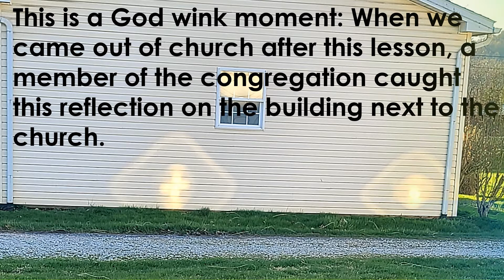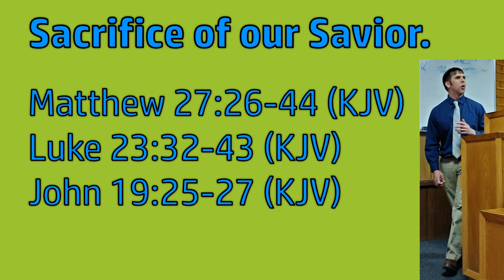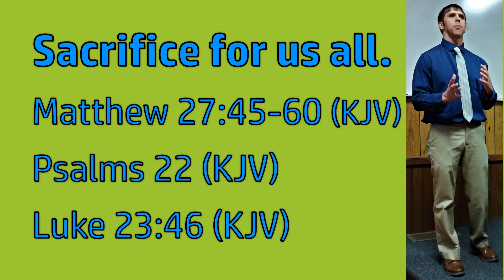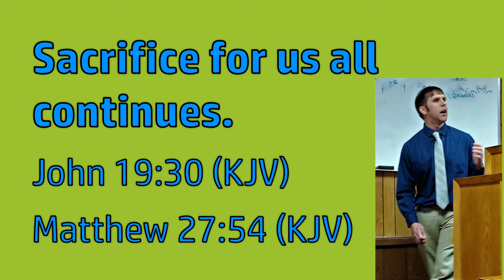Continuing the Story of Our Salvation– Sacrifice - Sermon for Sunday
In this Sermon for Sunday, we will be Continuing the Story of Our Salvation. In the second part of this three-part series, we will see how the story of our salvation continues with sacrifice. The sacrifice of humanity, of a Savior, and for us all.…

• Poetry for Thought: A Tale of Life by Derrick Stephens
• Poetry for Thought 2: A Journey Within by Derrick Stephens
• Poetry for Thought 3: Looking to Thee by Derrick Stephens